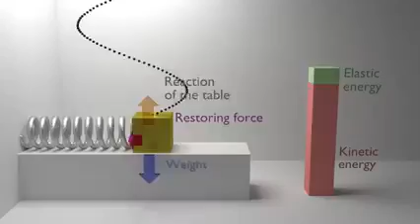Restoring force and conservation of energy in spring